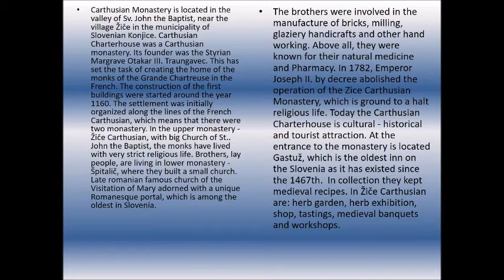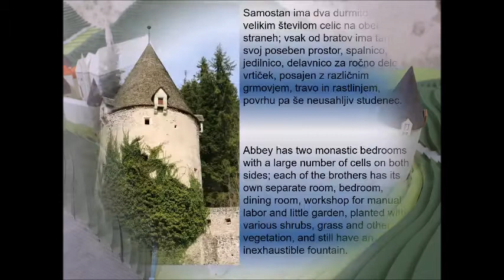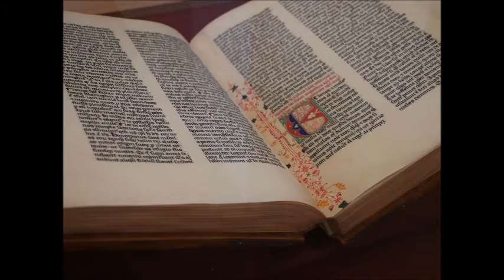My Beautiful Slovenia - Carthusian Žiče - KARTUZIJA ŽIČE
Carthusian Monastery is located in the valley of Sv. John the Baptist, near the village Žiče
Cartuja está situado en el valle de Sv. Juan Bautista, cerca del pueblo de Žiče
Картезианский монастырь расположен в долине Св. Иоанн Креститель, недалеко от деревни Жиче